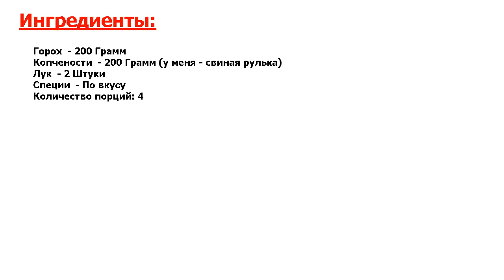Гороховая каша с копченостями Рецепт, пошаговый, как приготовить, видеорецеп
Золотой рецепт. Расскажу, как приготовить гороховую кашу с копченостями. Получается быстрое в готовке и безумно вкусное блюдо. Вкусно, сытно и аромат потрясающий. Словом, отличная альтернатива обычным гарнирам.